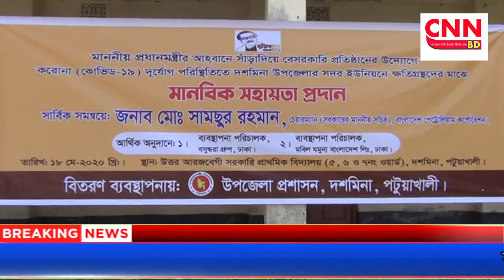বসুন্ধরা গ্রুপের ত্রাণ পেলো দশমিনার ৩২শ পরিবার | cnnbd